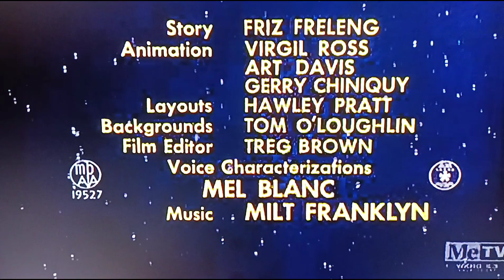Lighter Than Hare (1960) Opening On Metv